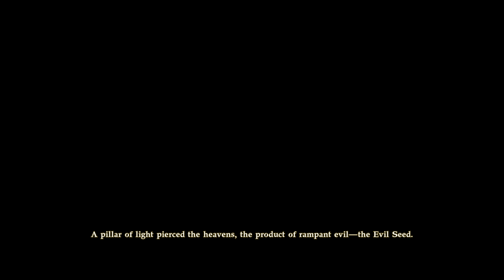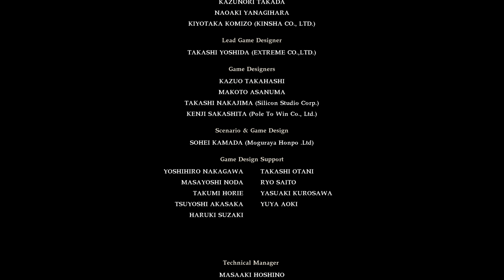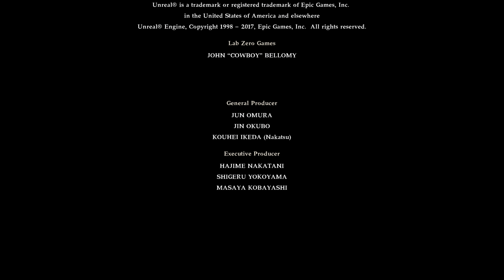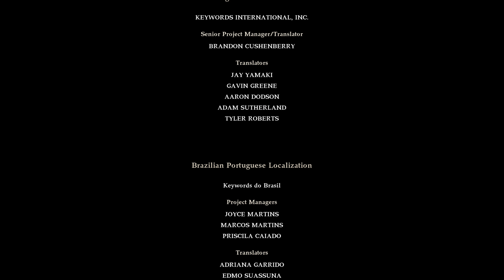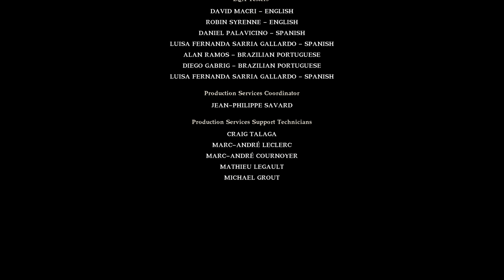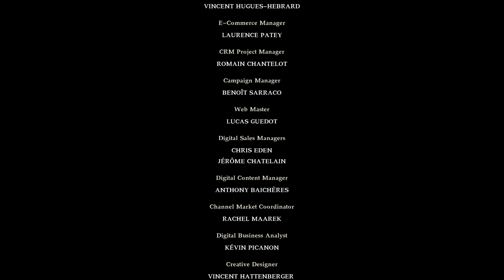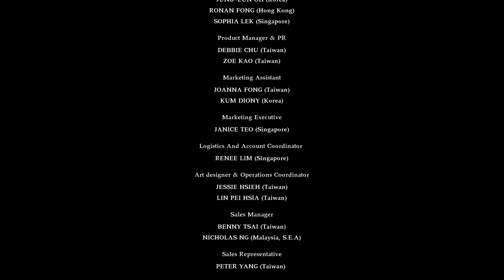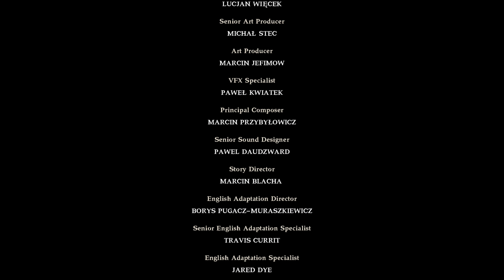Soulcalibur 6: Main Story mode in 4K (PS4) - no commentary.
Copy provided by the publisher.

BRING MORE THAN YOUR FISTS TO THE FIGHT!
SOULCALIBUR VI represents the latest entry in the premier weapons-based, head-to-head fighting series and continues the epic struggle of warriors searching for the legendary Soul Swords. The heroic battles transpire in a beautiful and fl uid world, with eye popping graphics and visual appeal. SOULCALIBUR VI tunes the battle, movement, and visual systems so players can execute visceral and dynamic attacks with ease. SOULCALIBUR VI marks a new era of the historic franchise and its legendary struggle between the mighty Soul Swords!